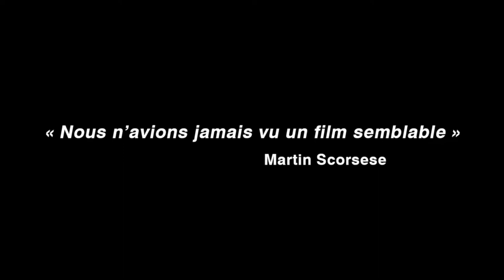Mémoires du sous développement de Tomas Gutierrez Alea en VOD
Un an après la révolution cubaine, Sergio, un intellectuel bourgeois aisé, décide de rester vivre dans son pays malgré l’exil de sa famille vers les Etats-Unis. Mais les bouleversements sociopolitiques viennent changer l’environnement et Sergio se trouve tiraillé entre un passé qu’il refuse et une situation nouvelle à laquelle il n’adhère pas. Il cherche alors à comprendre le contexte dans lequel son pays se trouve, ce qui lui est arrivé, passant en revue sa propre vie et ses relations avec ses maitresses, Elena et Hanna.

Avec Sergio Corrieri, Omar Valdés, Rene de la Cruz